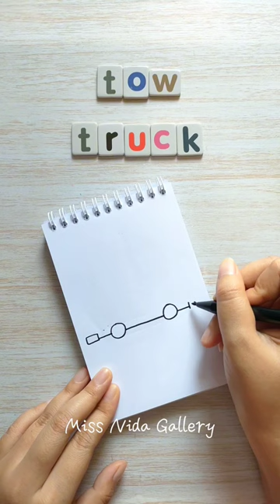Cara Menggambar Mobil Derek | How To Draw Tow Truck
Hallo teman-teman

Video ini adalah video tentang cara menggambar dan mewarnai mobil derek yang mudah untuk anak-anak dan pemula

Semoga video ini bisa membantu dan menginspirasi teman-teman yang sedang belajar menggambar dan bisa menghasilkan karya yang lebih bagus dan kreatif